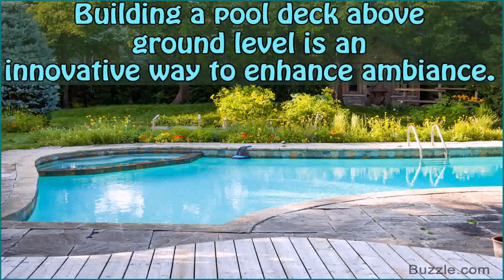Above Ground Pools With Decks Included